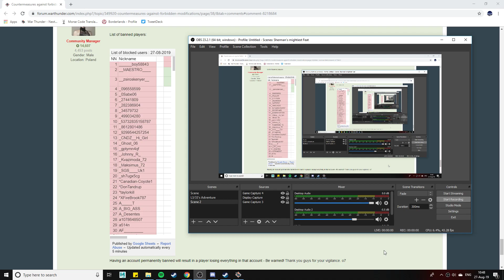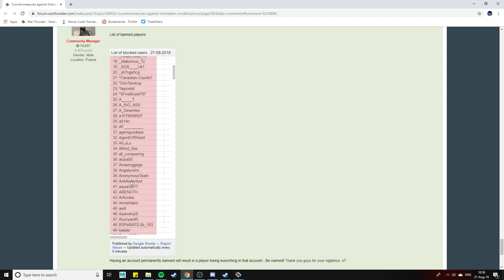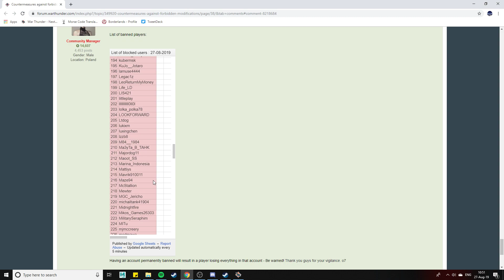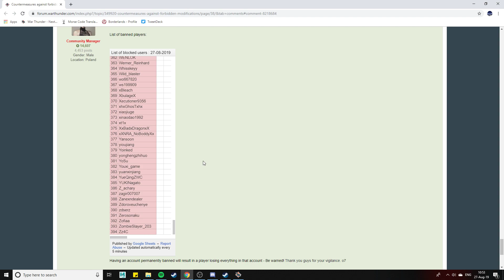War Thunder Banlist, Only one to go that i covered!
Hey folks, quick bonus video today. We have some more cheaters banned! Two of which i didnt cover, but we still got a decent amount banned that we were aware of. Hope you enjoy!